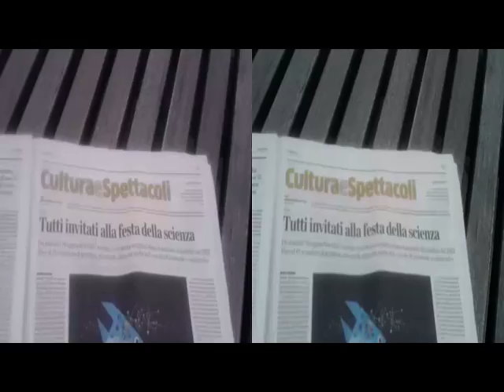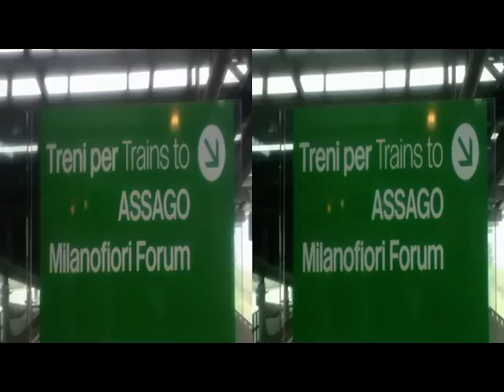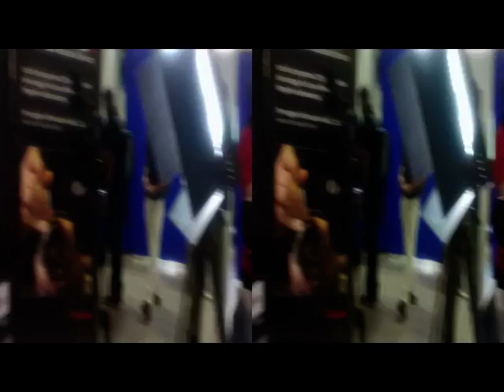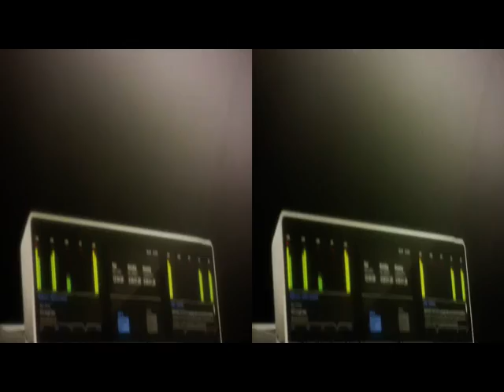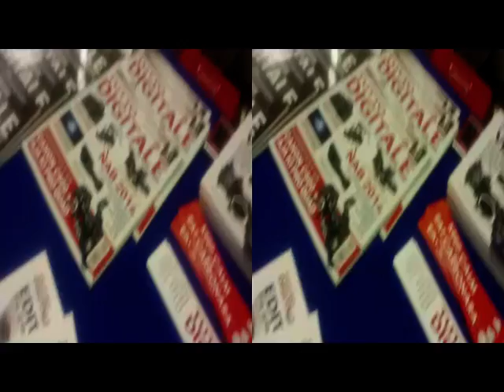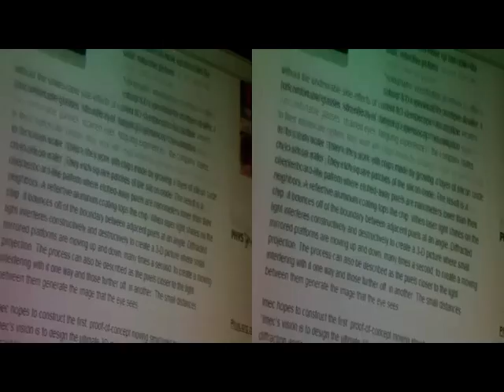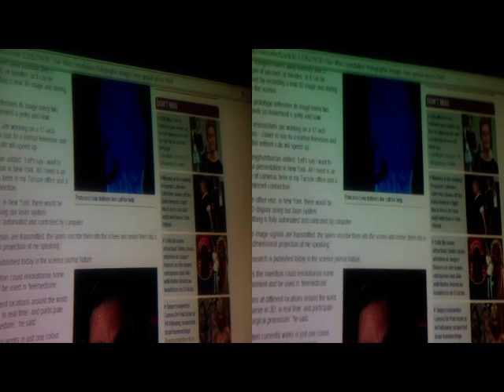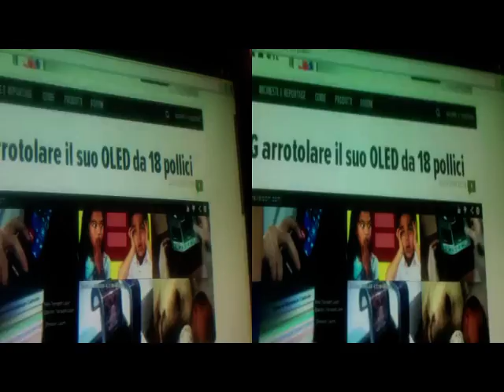yt3d 3D Anaglyph(Settings'Off':normal)ASSAGO Ibts..[by Sergio Conegliano]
Via Bloggie Sony[&PlaniformLensToo] + MAGIX Video deluxe 17 Premium